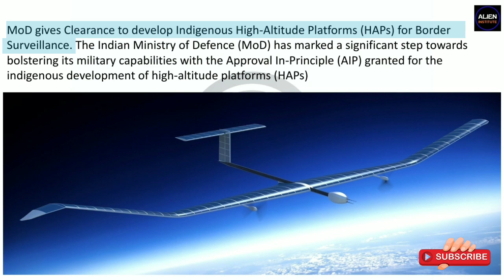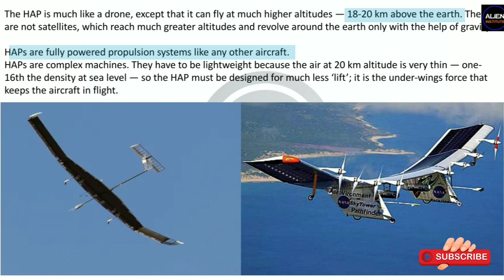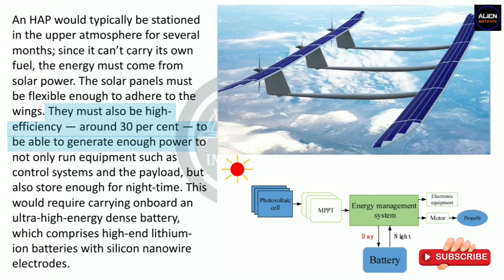MoD gives Clearance to develop Indigenous High-Altitude Platforms (HAPs) | UPSC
MoD gives Clearance to develop Indigenous High-Altitude Platforms (HAPs) | UPSC | World Affairs